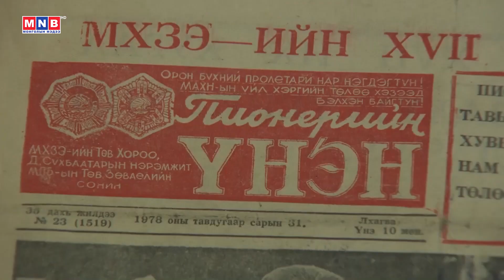Атрын 60 жилийн алдартнууд